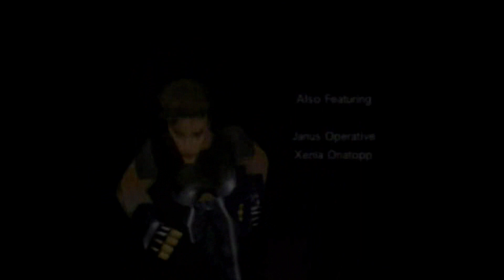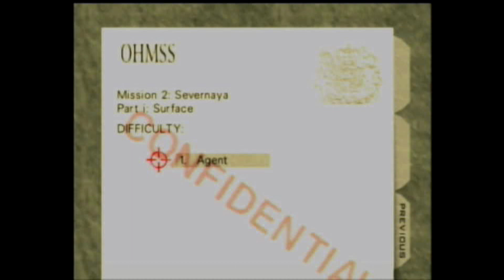S1, ep. 8: GoldenEye 007 | FavouriteTingz | The Inspiration for Modern Shooters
A game the defined a genre and has probably been the blueprint of all modern first-person shooters. Who'd have thought that it would be a movie tie in?